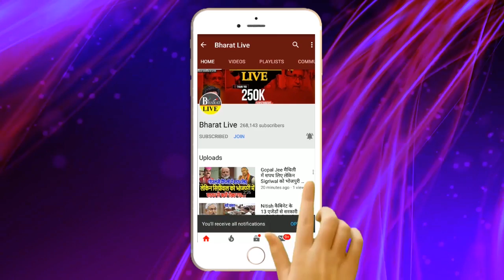Lalu ने कर दिया Nitish को माफ !